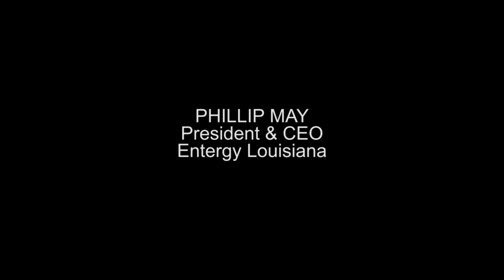Entergy presser on power restoration plan (courtesy Entergy)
Entergy presser on power restoration plan